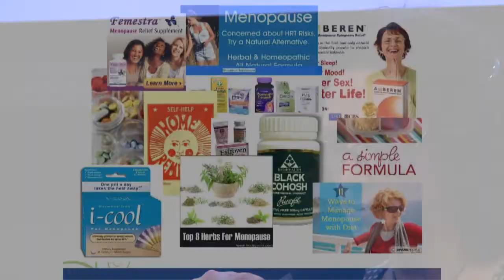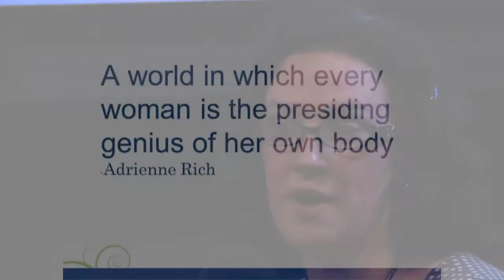Alternatives to Hormone Therapy & Sexual Dysfunction - Healthy Head to Toe Series: Menopause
Dr. Megan Bird discusses the benefits and risks of hormone therapy and sexual dysfunction.